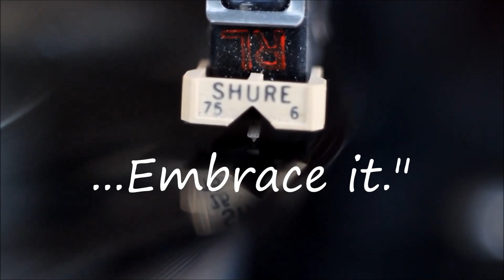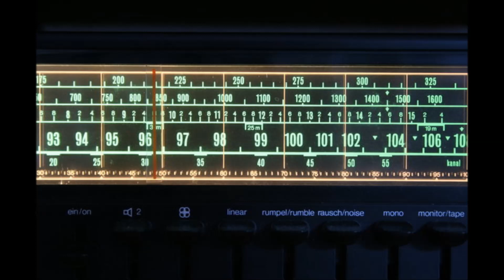This Is How I Feel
This Is How I Feel by KeySlayer™  Radio broadcast on 94.9FM San Diego, CA